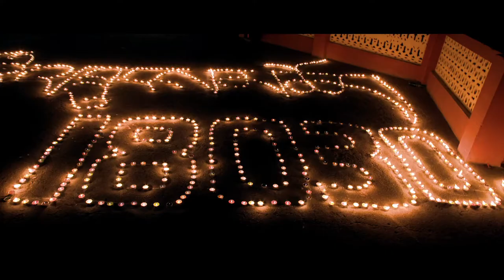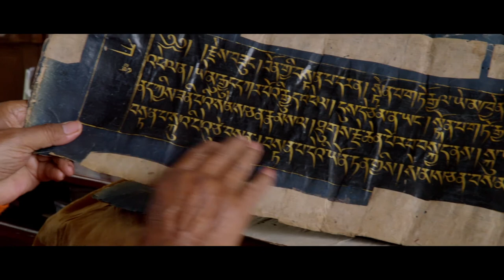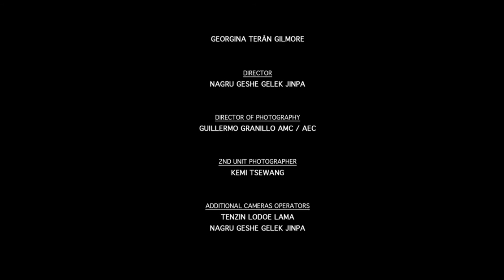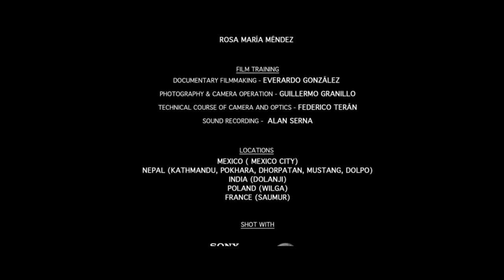Teaser English PONSE LAMA